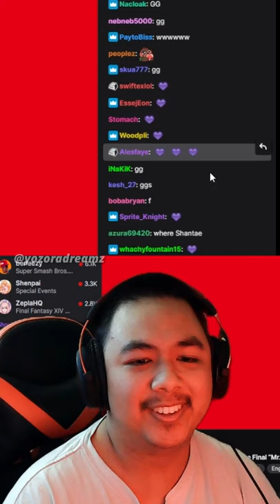"Sora will not be in Smash." (Super Smash Bros. Character Reveal)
For many years, the hope and light was dying down for Sora being Smash Bros. I am happy to say that finally that was been changed. SORA IS IN AN ACTUAL SMASH BROS. GAME!  I can finally have a peace of mind knowing I lived the day seeing Sora in Smash Bros.
Sakurai honestly did save the most ideal and best character for this last fighter reveal.

"Super Smash Bros. Ultimate[a] is a 2018 crossover fighting game developed by Bandai Namco Studios and Sora Ltd. and published by Nintendo for the Nintendo Switch. It is the fifth installment in the Super Smash Bros. series, succeeding Super Smash Bros. for Nintendo 3DS and Wii U. The game follows the series' traditional style of gameplay: controlling one of the various characters, players must use differing attacks to weaken their opponents and knock them out of an arena. It features a wide variety of game modes, including a campaign for single-player and multiplayer versus modes. Ultimate features 89 playable fighters, including all characters from previous Super Smash Bros. games alongside newcomers. The roster ranges from Nintendo mascots to characters from third-party franchises.

Planning for the game had begun by December 2015, with full development starting after the completion of 3DS/Wii U's downloadable content (DLC). Series creator and director Masahiro Sakurai returned along with Bandai Namco Studios and Sora, the studios that developed 3DS/Wii U, with the return of the studios speeding up the preparation process. Sakurai's goal with Ultimate was to include every character from previous games despite the various development and licensing problems this would cause. Several well-known video game musicians contributed to the soundtrack, with Hideki Sakamoto writing the main theme "Lifelight".

Nintendo teased Ultimate in a Nintendo Direct in March 2018 and fully revealed it at E3 2018 the following June. It later received two additional Directs before it was released on December 7, 2018. The game received universal acclaim, with some critics calling it the best of the series. They praised its amount of content and fine-tuning of existing Smash gameplay elements, although its online mode received criticism. Ultimate is the best-selling fighting game of all time, having nearly sold 25 million copies by June 2021. The game was supported with downloadable content adding new fighters, music, and other content from its release to October 2021."